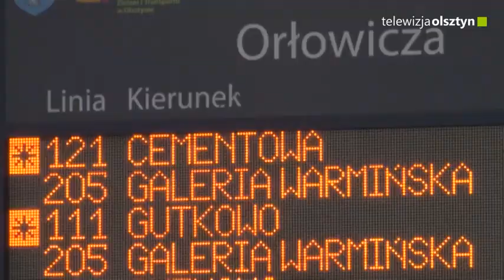Zmiany w olsztyńskiej komunikacji miejskiej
Korekta rozkładów jazdy, zmiana charakteru wybranych przystanków oraz wstrzymanie niektórych linii. To modyfikacje jakie 1 kwietnia wprowadził Zarząd Dróg Zieleni i Transportu w Olsztynie.